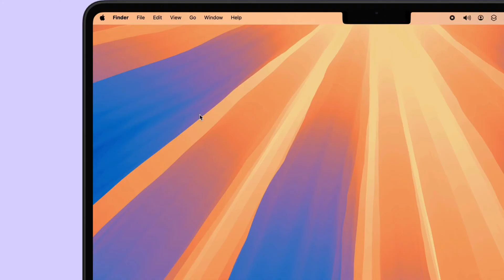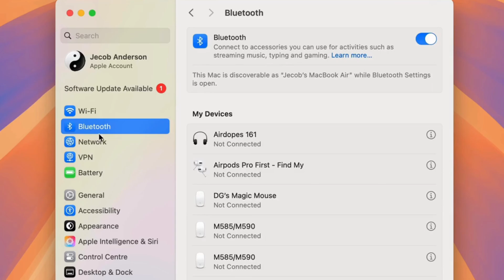How to Connect Bluetooth Mouse to Mac / MacBook Pro / Air (2026)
Here's How to Connect a Bluetooth Mouse to a Mac, MacBook Pro / Air. Reset the External Bluetooth Keyboard and Pair in a macOS Computer. Connect Any Mouse Like, Logitech, HP, Dell, Acer...

00:00 intro
00:07 Turn on and Reset

connect any Bluetooth mouse to a MacBook. Here's my Logitech mouse. Turn on the Bluetooth mouse by inserting the power cell (battery) and switching it to the ON position.

Now, put your Bluetooth mouse in pairing mode, Press the Reset button continuously until you see the light flash automatically. The reset button is located at the top, but it can also be found on the bottom side of the Bluetooth mouse. It depends on the Bluetooth mouse model.

Now, my Logitech mouse is in pairing mode. On your Mac, go to the Apple logo from the top menu.

Select System settings and then select Bluetooth from the left-side panel of the window.

Under the nearby devices, find the Bluetooth mouse and click 'Connect' next to its name.

Please wait for a few seconds, and now my Mouse is connected to the Mac.